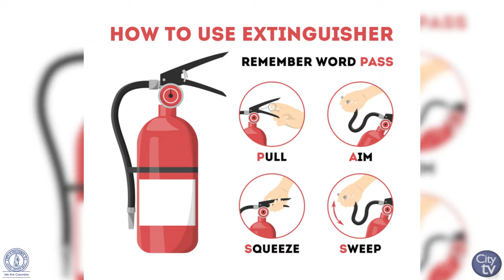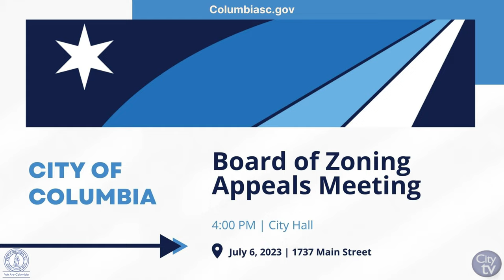This Week in the City | July 2 - July 8